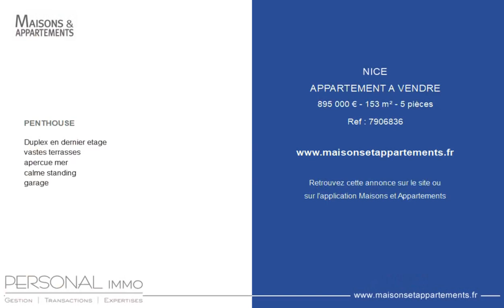NICE - APPARTEMENT A VENDRE - 895 000 € - 153 m² - 5 pièce(s)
Référence : 7906836

PENTHOUSE

Duplex en dernier etage
vastes terrasses
apercue mer
calme standing
garage

Cette annonce vous est proposée par l'agence PERSONAL IMMO

|2736225|